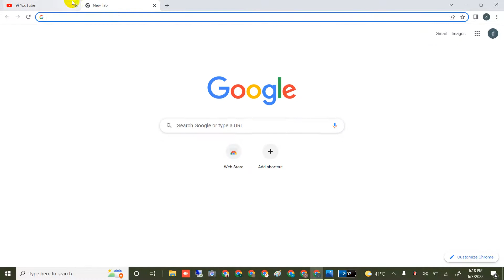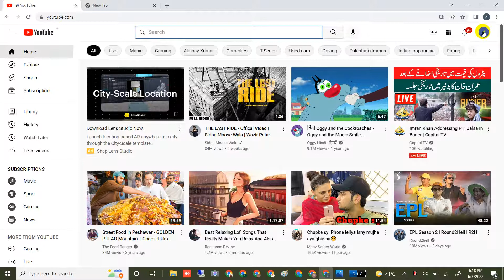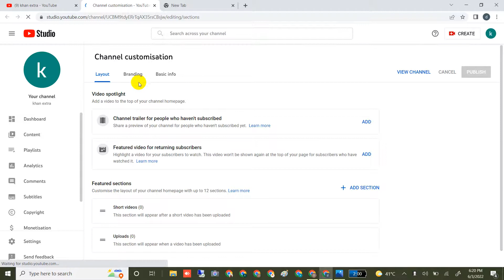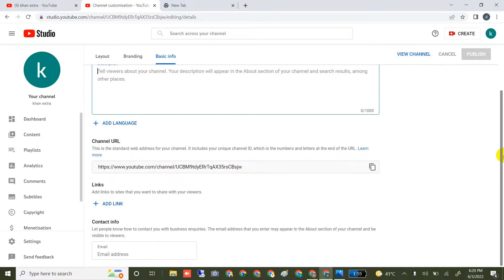How to create a Youtube Channel | Khan Technical